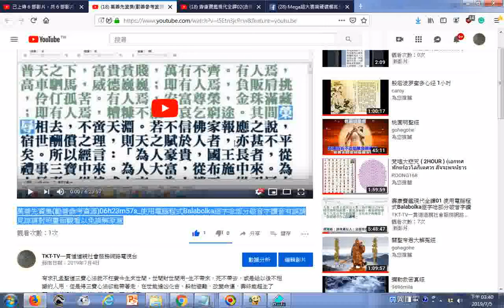瀏覽 萬善先資集勸善參考資源06h23m57s 使用電腦程式Balabolka逐字唸部分破音字讀音有誤請見諒請對照畫面觀看以免誤解原意 YouTube htm